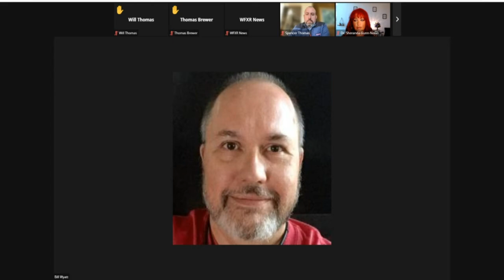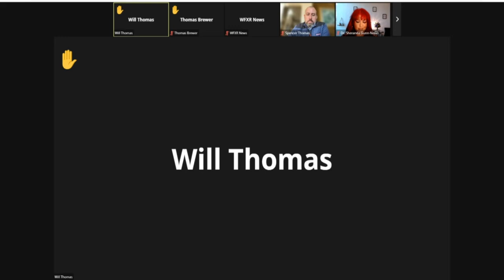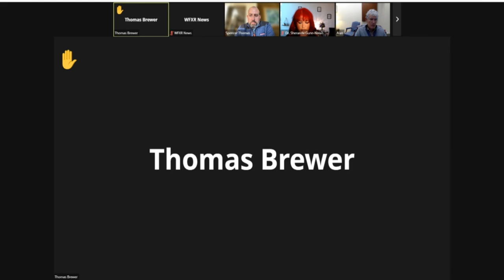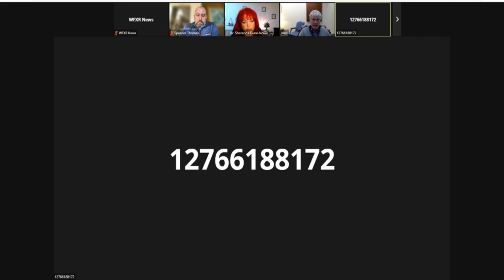WATCH: Sovah Health holds briefing about pause on elective, non-urgent surgeries amid COVID surge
With rising COVID-19 case numbers and low vaccination rates in the Southside Virginia region, Sovah Health announced that it is halting elective and non-urgent surgical cases in order to protect members of the Danville and Martinsville communities.